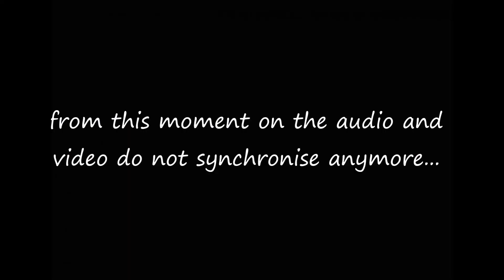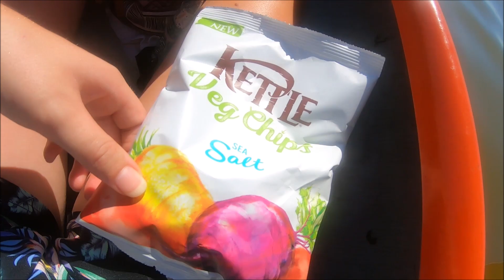Canoeing on the Hottest Day! #13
Such a fun but extemely hot day!!
What I’m wearing:
- 1: Leafs jumpsuit - H&M
- 2: Sunglasses - Ray-ban
- 3: Scrunchie - Etos
- 4: Silver earrings - Victoria
- 5: Sandals - C&A
- 6: Bag - market
Camera equipment used in this video:
- 1: GoPro Hero 7
- 2: GoPro Handler